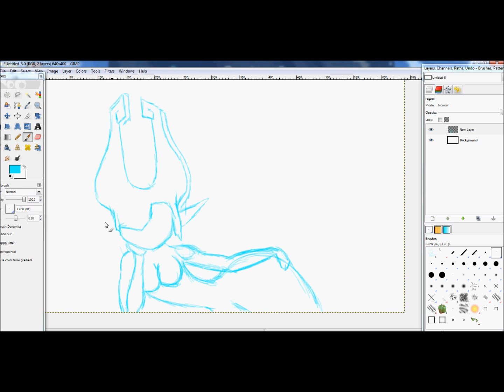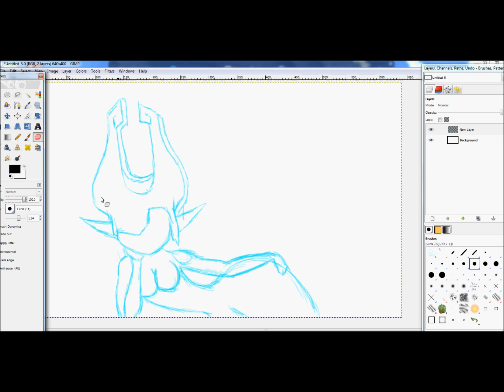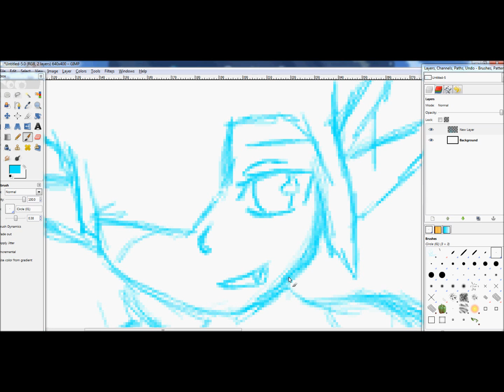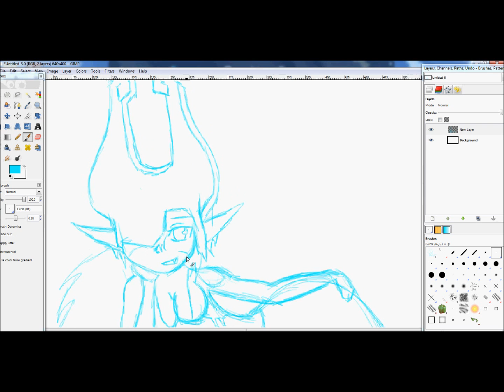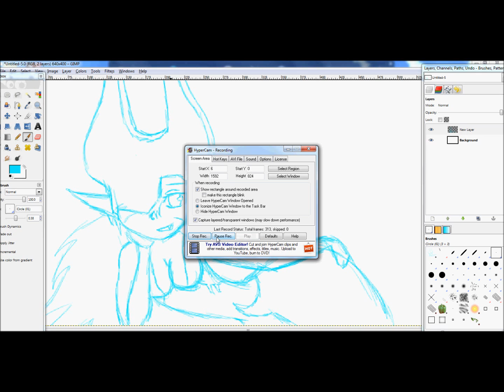how I draw midna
testing hyper cam